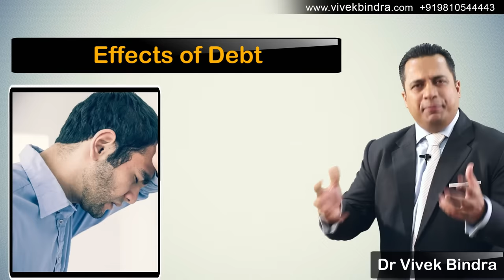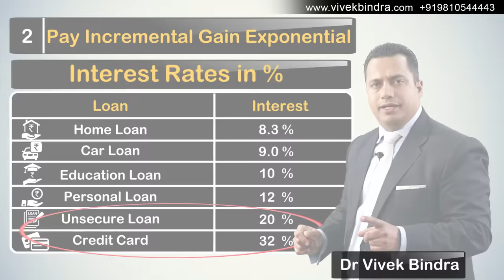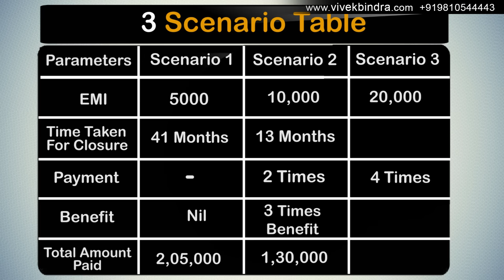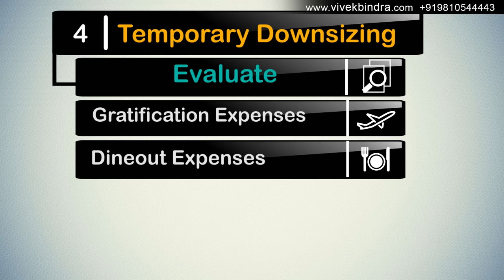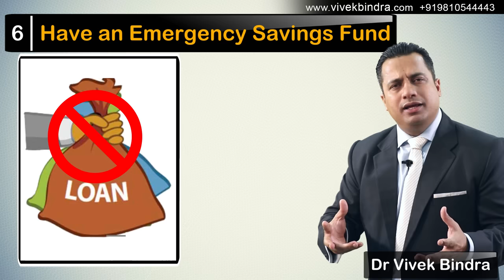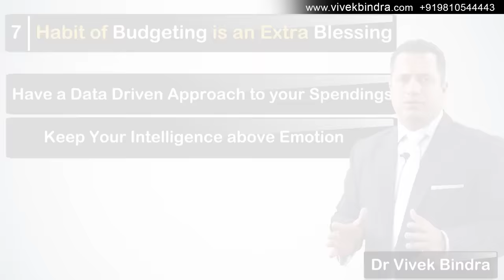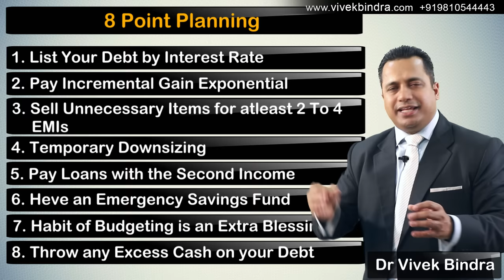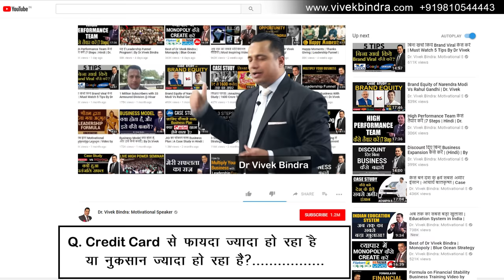कर्ज खत्म करने के 8 अचूक उपाय | How to Pay Off Your Loans | Dr. Vivek Bindra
In this video Dr. Vivek Bindra reveals 8 Extraordinary and revolutionary steps to eliminate your debts and manage your money, plan your finance and control your costs. As always Dr. Bindra in this video too lays down a framework for your success and financial growth. He has asked his audience for a call to action basis advises from some of the top money managers in the world.